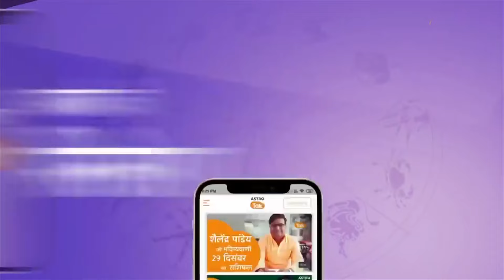Lalbaugcha Raja 2024 Live: देखिए लालबाग के राजा की सातवें दिन की शाम की भव्य आरती Astro Tak पर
Lalbaugcha Raja Arti 2024 : हर साल की तरह इस साल भी मुंबई में लालबाग के राजा की सातवें दिन की झलक सामने आई है, आइए लाल बाग के राजा की सातवें दिन की शाम की भव्य आरती Astro Tak पर देखते हैं...